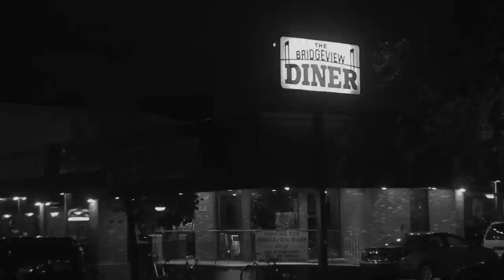Indy5Billion - Knives In The Bathroom (Produced by MMAP Visuals)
Directed by Manuel Martinez and AP
Visualized by AP
Starring Stephen Green, Rajesh, Ma, & Sajni
Music Produced by Trolley Dodger
Original Music by Trolley Dodger & Indy5Billion
Audio Engineering by Nick Kim for Kim Audio